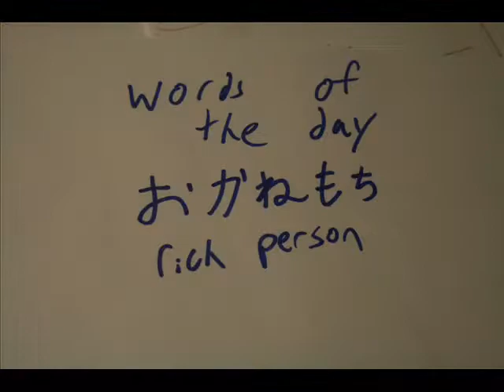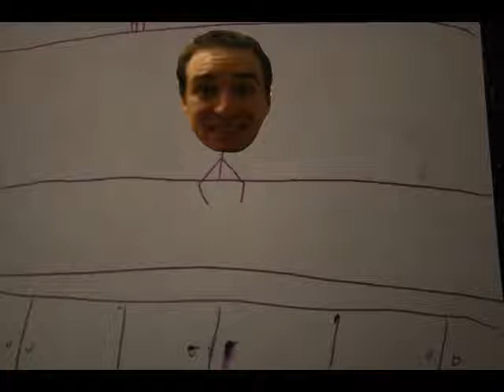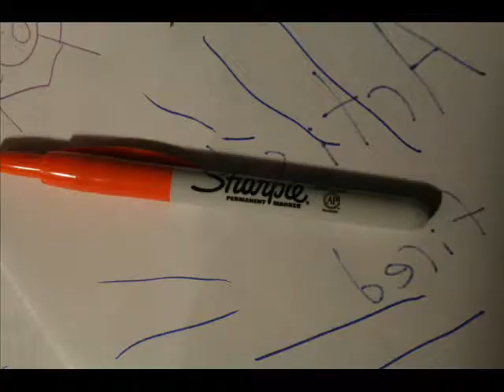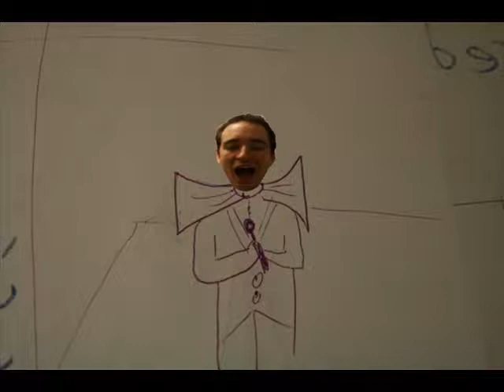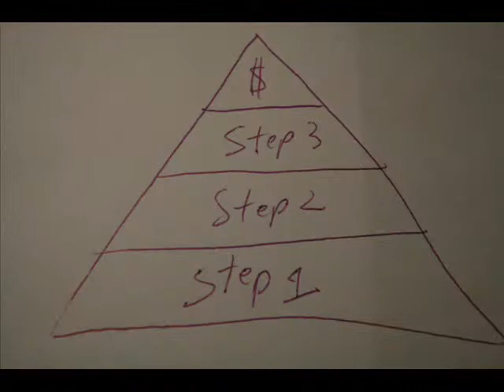how to make money japanese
make easy money